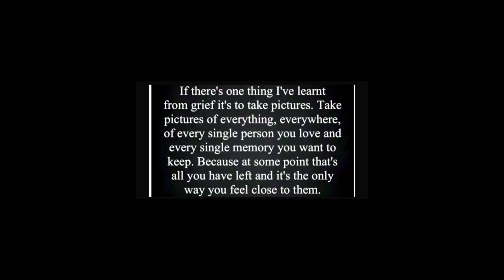Matty’s time lapse puzzles 🧩 JIGSAW 528 🧩 Shaun the sheep double sided Shaun to be free 🧩28/10/23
Musician: @iksonmusic

Musician: @iksonmusic